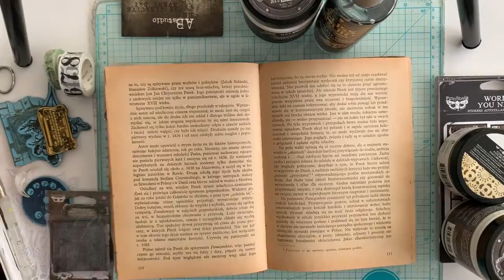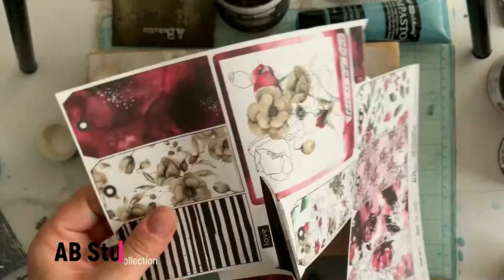Journal background with Aga Baraniak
Hi everyone! It's Aga here! Today I want to show You simple journal background with AB Studio stamps! Enjoy :)